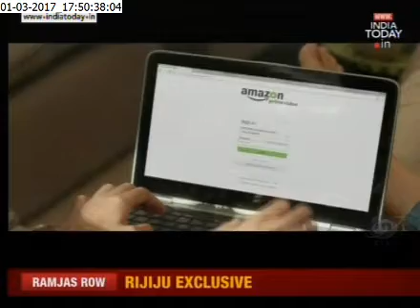India Today Sting